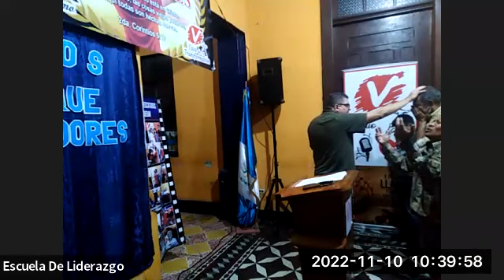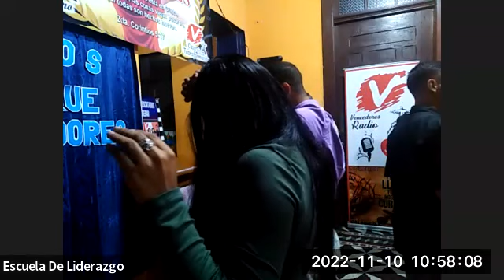El Discipulo y los Deseos Carnales